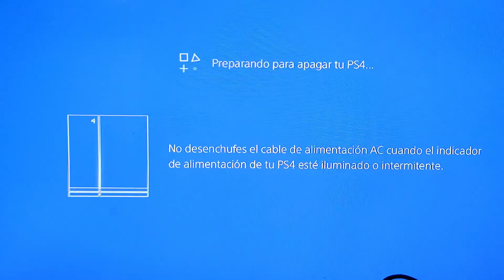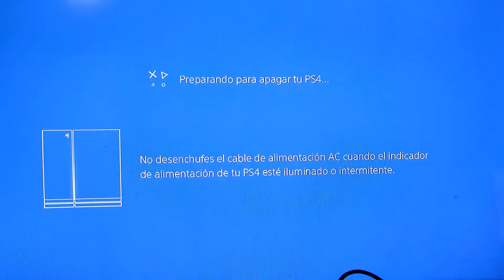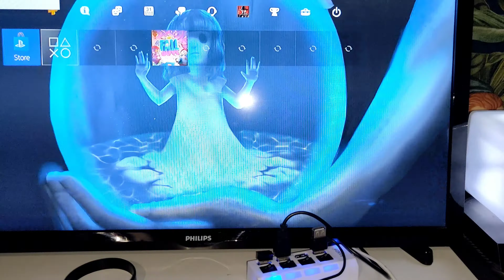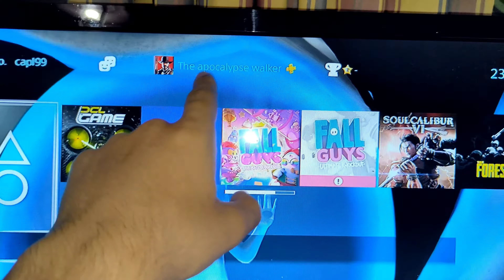Mando PS4 no conecta "Volver a sincronizar"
Hoy os voy a enseñar a conectar de nuevo un mando de PS4 cuando la consola no lo reconoce.